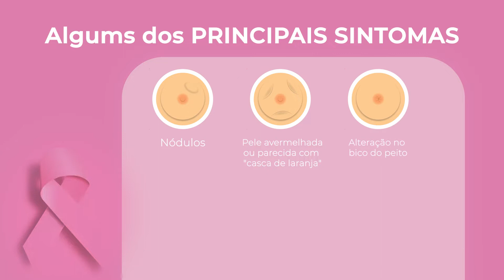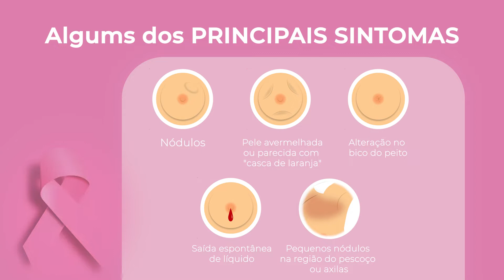NÃO CULPE A MULHER! | Câncer de Mama e Saúde Mental | Outubro Rosa | Psicóloga Carolina Freitas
Nessa semana, estou abordando o tema sobre câncer de mama. O mês de Outubro é muito importante para conscientizar sobre o câncer de mama, durante a campanha chamada de Outubro Rosa.

Eu abordo neste vídeo a relação do câncer com a saúde mental, e até mesmo listo alguns sintomas e sinais da doença. E no vídeo da semana que vem, abordarei a relação do câncer de mama com a saúde sexual. Fique ligada(o)!

Também ofereço agendamento para supervisões e consultorias. Quer saber mais? Clique no link abaixo: